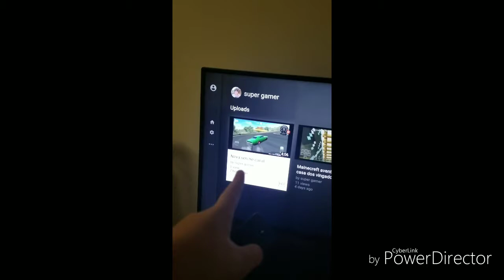Aviso rapido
Mobizim